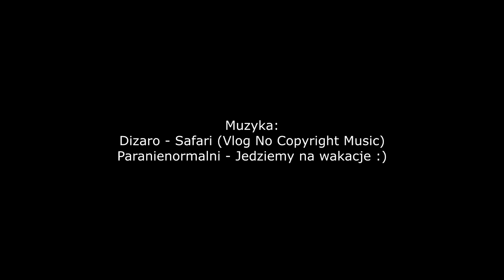Zakończenie roku szkolnego 2018 Energetyk